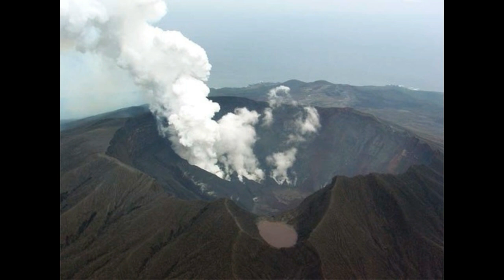MIYAKEJIMA - A ILHA MORTAL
Essas é uma das ilhas mais venenosas do mundo, o monte Oyama libera cerca de 10.000 a 20.000 toneladas de gazes tóxicos no ar.
Sem duvida o ar nesse lugar e extremamente perigoso, se ele não matar, pode sim causar varias consequências no organismo ao longo da vida e em seu descendentes. Obrigada. Abraços Lulu.